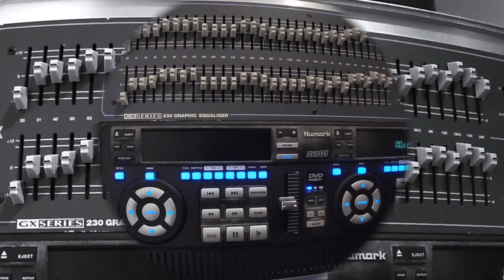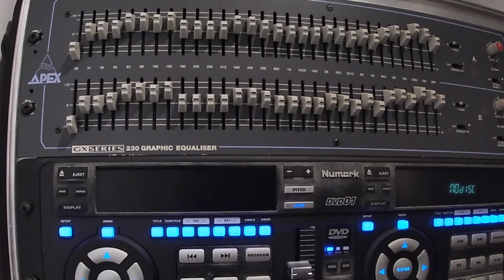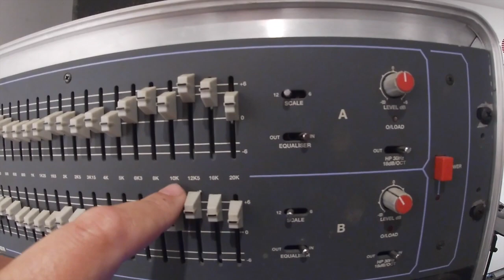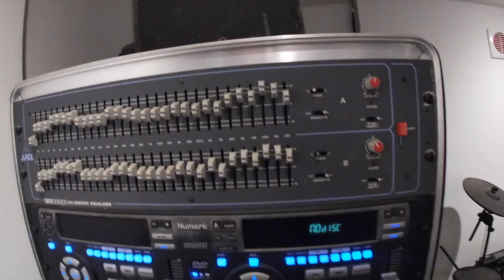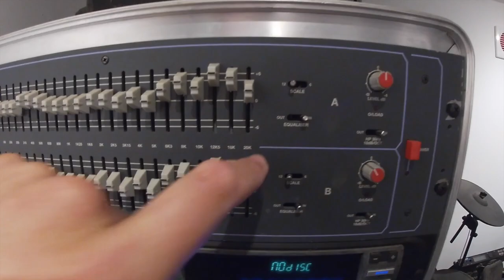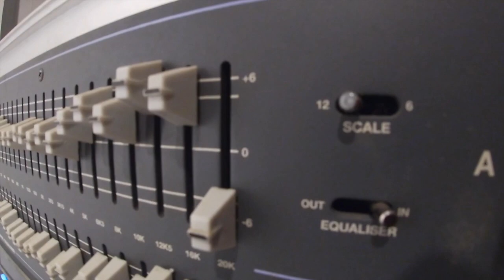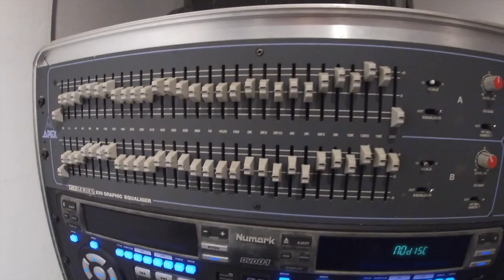Comment fonctionne un casque anti-bruit actif ?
On se pose la question du fonctionnement d'un casque anti-bruit électronique:

Une partie théorique sur le son, sa propagation dans l'air et la mesure de sa puissance, le découpage d'un bruit en fréquences, augmenter ou atténuer sa présence dans le spectre audible...

Un retour d'expérience des deux casques que j'utilise, en fait le même modèle mais sous deux formes différentes; Enfin, l'évidente utilité de se protéger l'ouïe mais aussi la vue !

Mauvais raccord à 23'30 il manque une transition, désolé (Merci Aurélien !)

L'approche théorique est sans doute fastidieuse et j'ai cherché à faire un montage au plus juste, désolé pour ceux qui pourraient perdre patience !

Et un "like" comme ils disent, ça flatte l'algorithme ! Merci !